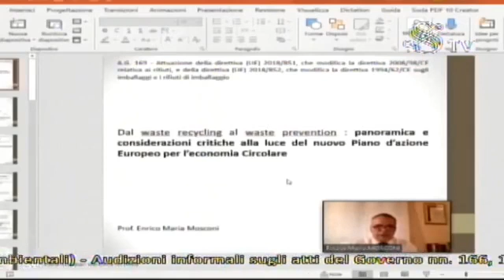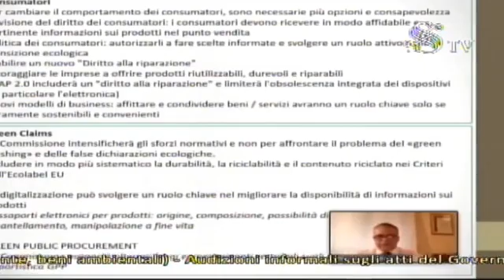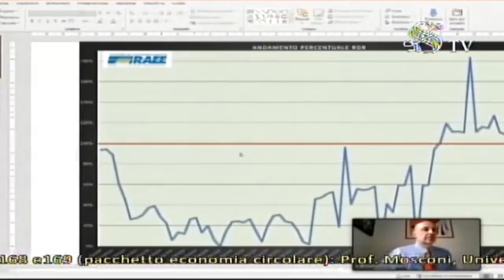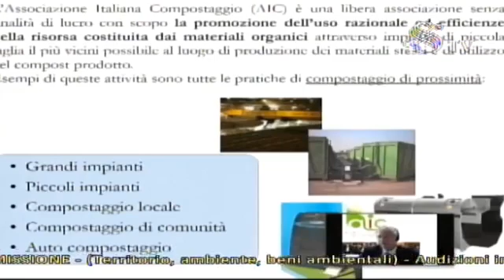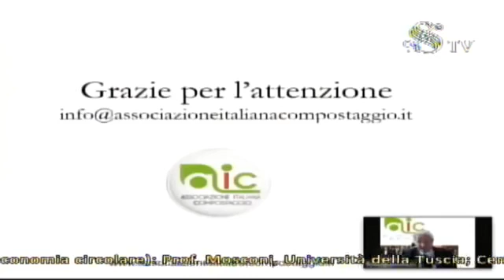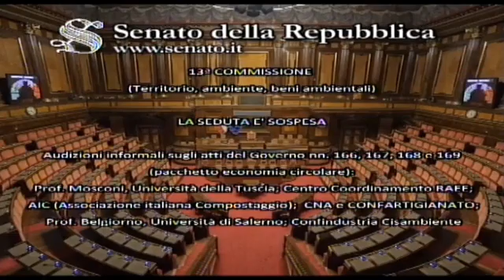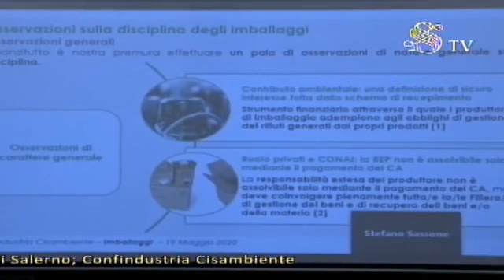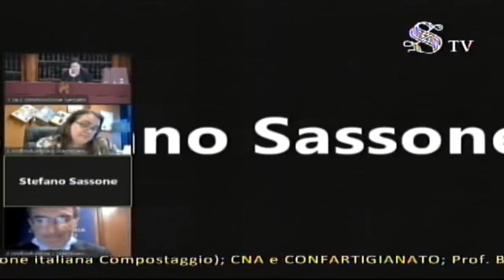Commissione Ambiente Senato - Audizioni sul pacchetto Economia Circolare ore 10-15 - 19/05/2020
ore 10,15: Prof. Mosconi, Università della Tuscia
ore 11: Centro Coordinamento RAEE
ore 11,45: AIC (Associazione italiana Compostaggio)
ore 12,30: CNA e CONFARTIGIANATO
ore 13,30: Prof. Belgiorno, Università di Salerno
ore 14,15: CONFINDUSTRIA CISAMBIENTE